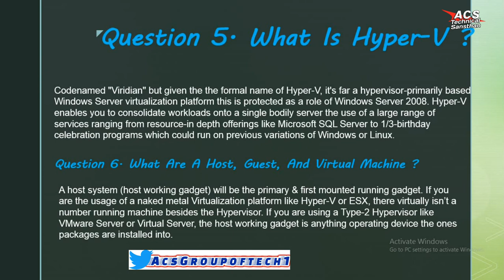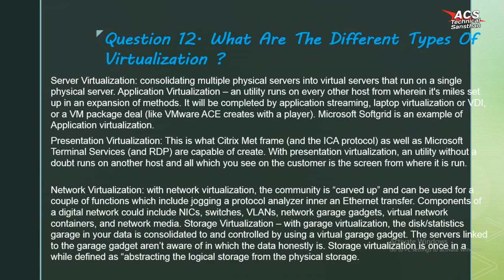HYPER-V INTERVIEW QUESTIONS & ANSWERS | hyper v l3 interview questions and answers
hyper-vmultiple-choicequestions
hypercarsdaily 27,106
hypercarsoflondon 10,372
hypercarspotting 4,109
hypercarsig 3,038